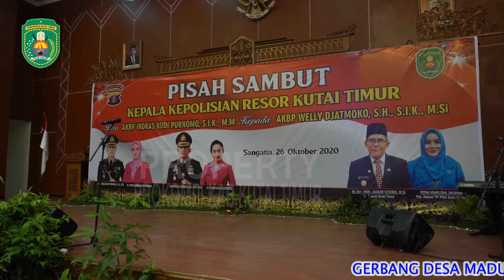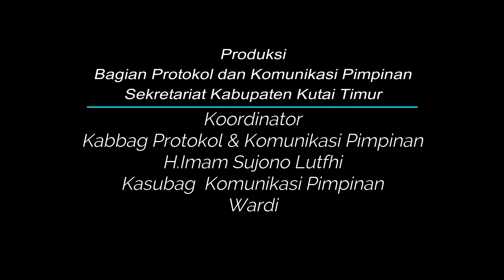Pjs Bupati Kuti Hadiri Pisah Sambut Kapolres Kutim,Berharap Kerjasama Yang Baik Terus Ditingkatkan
Pemkabkutim Newsupdate Sangatta - Pjs Bupati Kutai Timur (Kutim)Muhammad Jauhar Efendi didampingi isteri Ny Rina Marlina Jauhar menghadiri pisah sambut Kapolres Kutim. Kegiatan dihelat di ruang Meranti, Kantor Bupati, Senin (26/10/2020) digelar sederhana dan tetap memperhatikan protokol kesehatan.

Diketahui AKBP Indras Budi Purnomo SIK MH kini ditugaskan sebagai Wakil Direktur Pengamanan Objek Vital (Wadirpamobvit)  Polda Kaltim. Sementara jabatan Kapolres Kutim kini beralih ke tangan AKBP Welly Djatmoko SH SIK M.Si. Upacara serah terima jabatan pun telah digelar di Gedung Mahakam Polda Kaltim, Kamis (22/10/2020) yangbdipimpin langsung Kapolda Kaltim Irjen Pol Drs Herry Rudolf Nahak M.Si.

Hadir pula dalam acara tersebut, Plt Ketua DPRD Kutim Asti Mazar, Wakil Ketua DPRD Arfan, Sekretaris Kabupaten H Irawansyah, Forum Koordinasi Pimpinan Daerah (FKPD) Dandim 0909/SGT Letkol Czi Pabate, Danlanal Sangatta Letkol Laut (P) Osben Alibos Naibaho, Kepala Kejaksaan Negeri Kutim Setiyowati, Ketua Pengadilan Negeri Sangatta Rahmat Sanjaya, Kepala Kantor Pengawasan dan Pelayanan Bea dan Cukai Tipe Madya C Sangatta, Hari Murdiyanto, Manajemen Perusahaan PT KPC, GM ESD Wawan Setiawan serta tamu undangan lainnya.